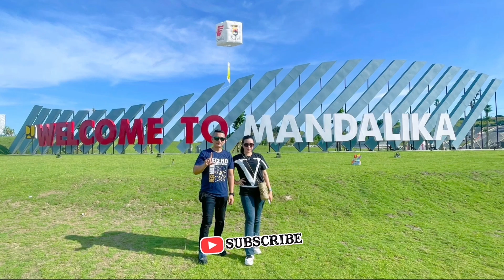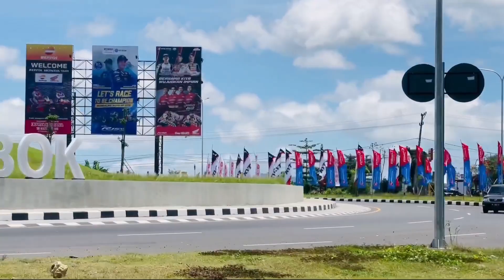Welcome to Mandalika ‼️ Jalan-Jalan Ke Pantai Seputaran Sirkuit Mandalika Lombok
Setelah dari Bandara Lombok, kali ini @R2TripOfficial jalan-jalan ke pantai seputaran Sirkuit Mandalika. Salah satunya adalah pantai Aan... Welcome to Mandalika.